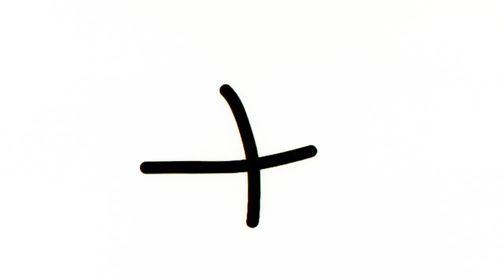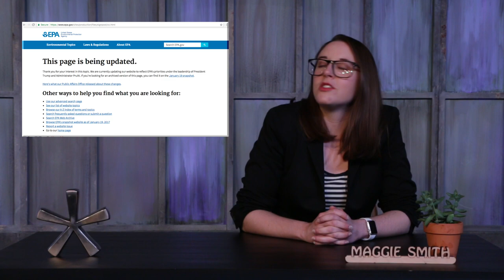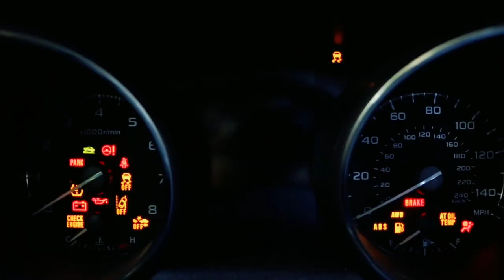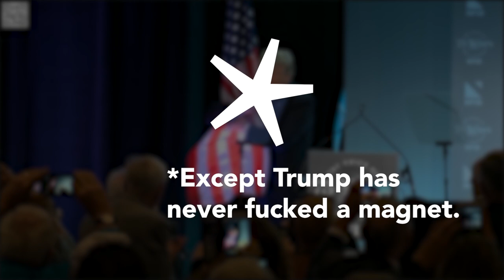"The News* w/ Maggie Smith" -- June 2018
This week "The News* with Maggie Smith" is joined by special guest Ed Yohnka of the ACLU of Illinois to talk about what's happening at the US-Mexico border.

Also in this ep -- drugs, compost, and a guy who really likes Q-tips.